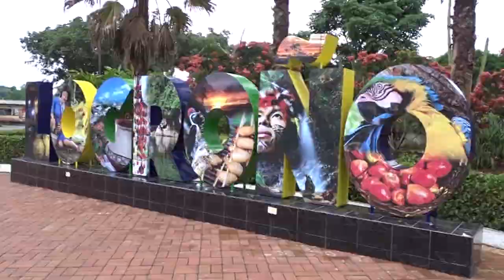En Logroño conocimos algunos lugares turísticos y la producción de la pitahaya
Disfrutemos de un recorrido por algunos lugares turísticos del cantón Logroño "La Tierra de los Caballeros"

Logroño recibió con los brazos abiertos a Byron Torres. "El Socio" realizó un recorrido por su parque, cascadas de Chupiankas y más lugares. Además conoció la producción de la pitajaya en Proexpita Vallejo.

Les compartimos una primera parte del reportaje